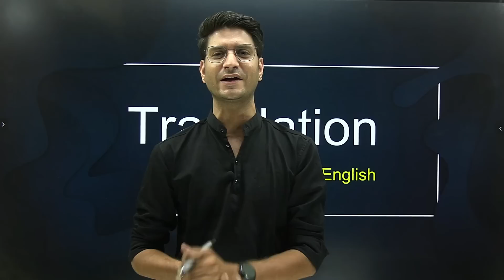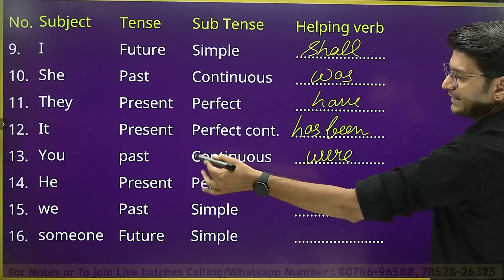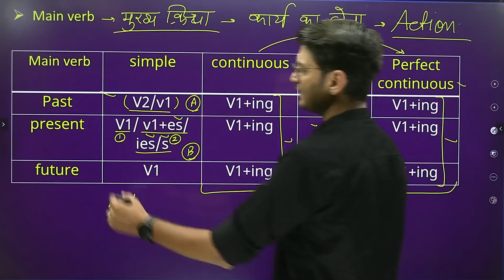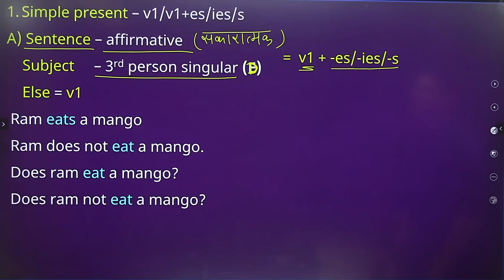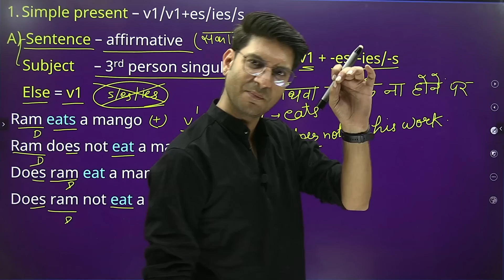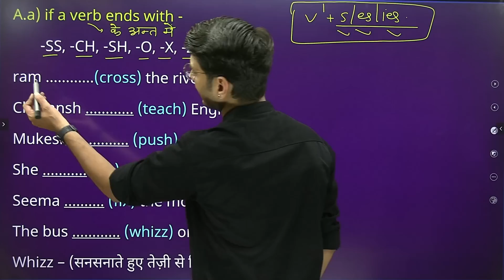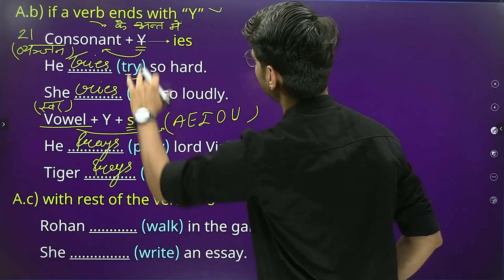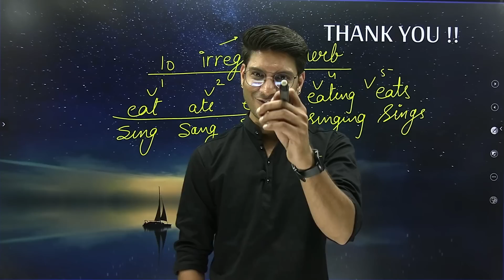L-4, English में सोचना सीखें | HINDI to ENGLISH TRANSLATION | With Simple Tricks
Translation Lectures